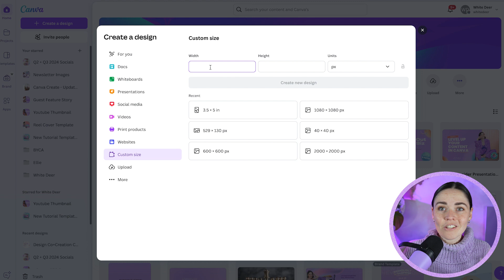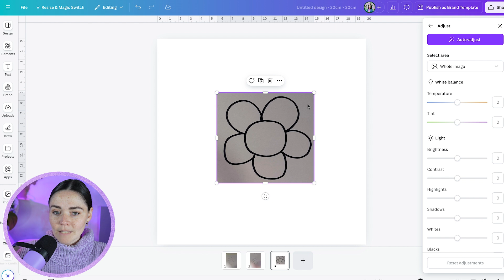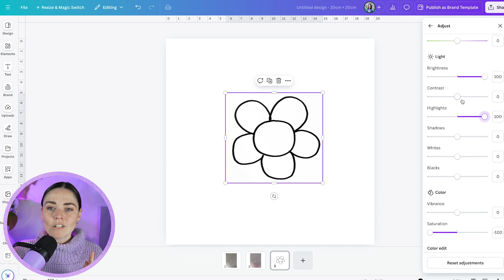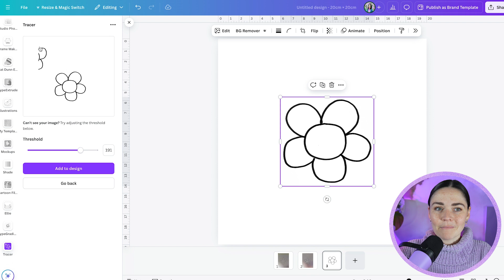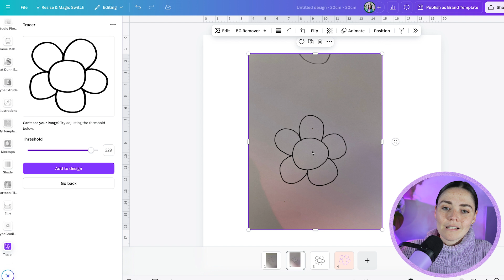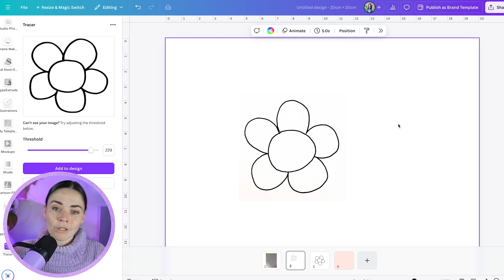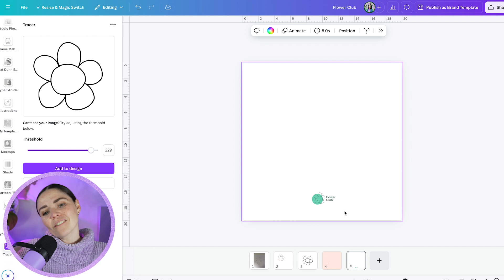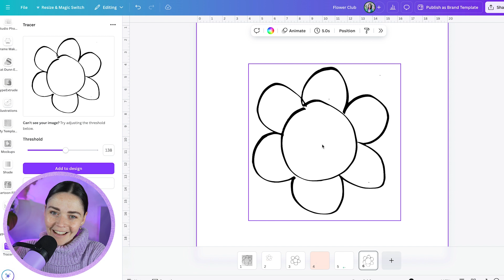Draw your own logo | Convert sketch into a vector/SVG file in Canva! (Tracer App Tutorial)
Canva's new Tracer tool helps you to create your own custom logo design (read: something totally unique to you!!) in the right format for logos!

All logos should be in a "vector" format - this means its crisp, clear, transparent and colour-changeable. And the Tracer app will help with this.

In this tutorial I'll show you how to draw your sketch, how to import and edit so it will be converted well, and how to use the Tracer App to convert.

00:00 Introduction to the Tracer App
01:35 Importance of Vector Logos
02:50 Materials Needed for Sketching
04:15 Drawing Your Logo
06:30 Taking a Photo of Your Sketch
09:10 Uploading Image to Canva
11:25 Adjusting Image Settings
14:00 Using the Tracer App
16:40 Fine-Tuning Vector Image
19:05 Applying to Logo Design
22:20 Experimenting with Pens and Tools
24:35 Creating a Unique Logo
26:50 Troubleshooting Pencil Drawings
29:10 Benefits of Customized Logos
31:00 Join the Co+Creation Design Club
32:30 Outro and Call to Action

Create your own stunning visual brand, grow your business faster and feel (and look!) a million bucks - ready for your best year of business yet in this 3-part on-demand video training: Seriously in Business! Unlock your free access

// KEEN TO WORK TOGETHER?
Firstly... whohooooo! I would be honoured. There are 3 routes we can take:

1. Online course 💻 I can teach you how to create your own epic brand and graphics (DIY style!) inside DIY Design My Biz You'll get my framework and bite-sized pracitcal lessons from everything from Canva, creating a logo and brand to tutorials on allll the graphics you'll need as a small business. You also get 12 months of Facebook group support and LIVE group coaching sessions.

2. High-touch coaching ✨ Done-WITH-you creative and design support for the scaling entrepreneur who’s ready to craft a high-demand brand—without the budget-busting cost of an in-house designer! The Co+Creation Design Club is a 6 month group program where me and my team will dive deep into your business and brand WITH you

3. Outsource your design 👩‍💻 My studio team can create your designs for you!